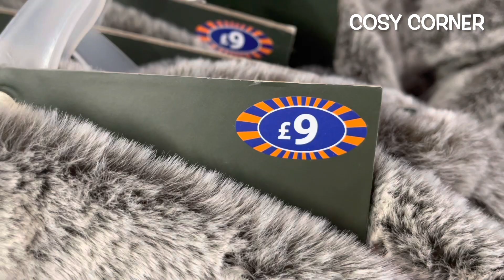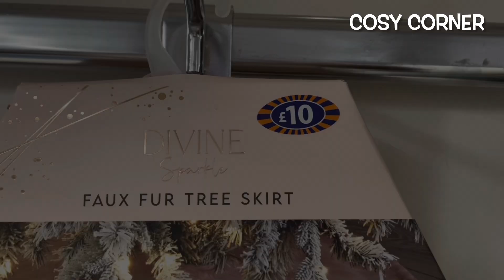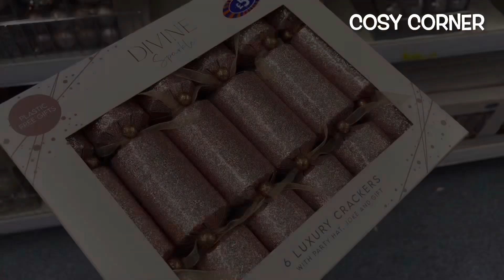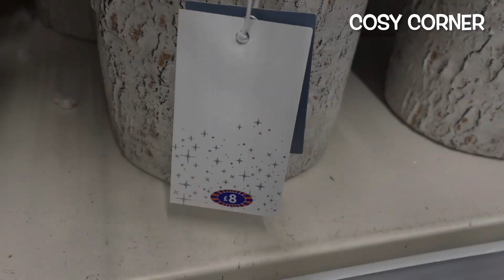WHAT'S NEW IN B&M CHRISTMAS2022‼️ SNEAK PEEK | COME SHOP WITH ME | SEPTEMBER 2022 | COSY CORNER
HELLO B&M CHRISTMAS 2022!!

Come shop with me at B&M and let's take a sneak peek 👀 at what's new in for September 2022. Christmas 2022 has arrived at B&M in September 2022 and filling up with all of our seasonal favourites! 😍

If you want to refresh / makeover your home for Autumn 2022 then B&M is the perfect place. (September 2022)

So grab a pumpkin spice latte (my favourite), get super cosy, relax and enjoy the B&M Christmas Collection 2022 tour.

Carol ❤️❤️